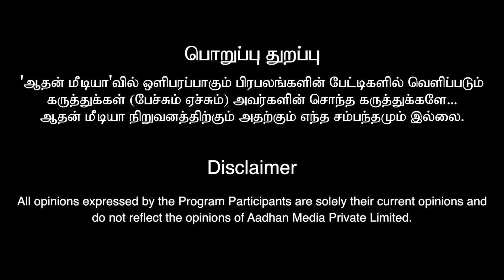CAMERA முன்னாடி DRESS மாத்த விட்டாங்க 😭 | Actress Malathi Ps Emotional Interview | Aadhan Cinema